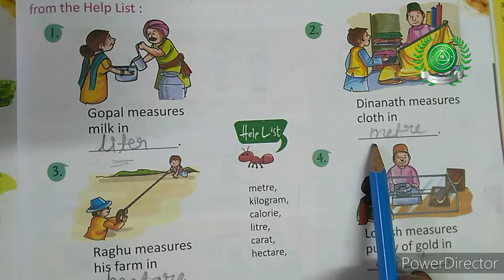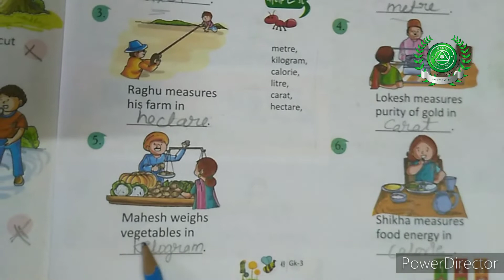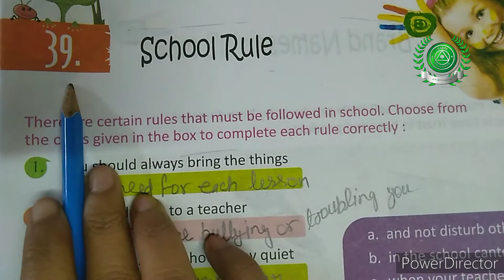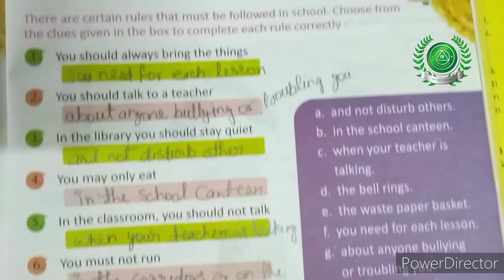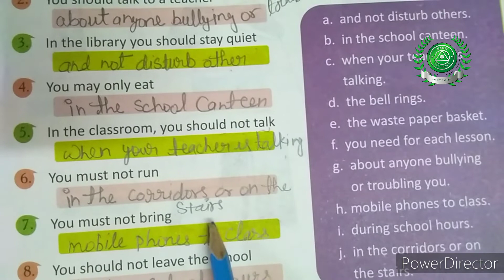7 Feb class 3 rd sub GK part 14